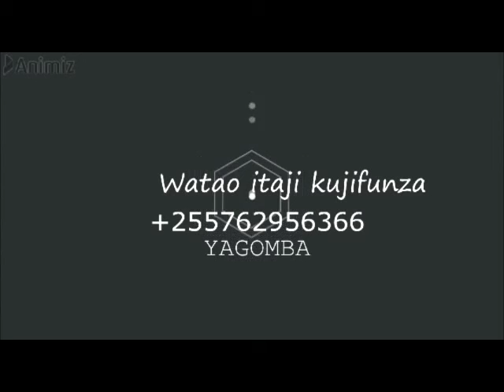UVUNAJI KWENYESHAMBA LA PILIPILI KICHAA UNA RAHA YAKE PAR 2